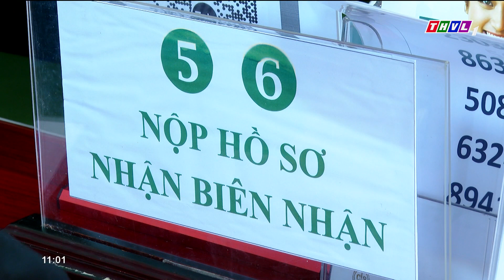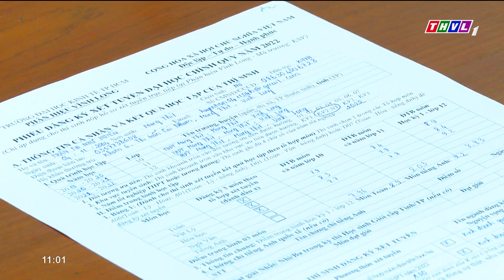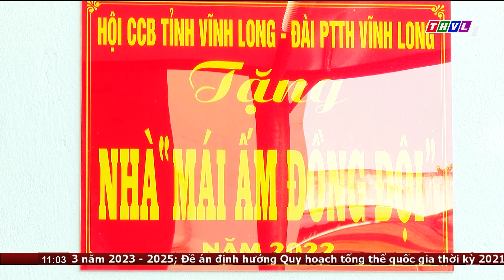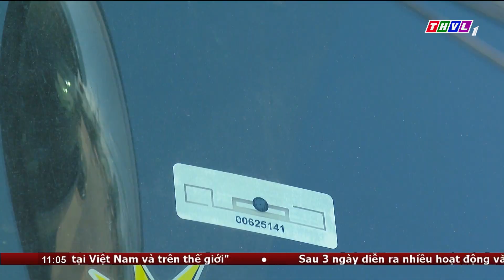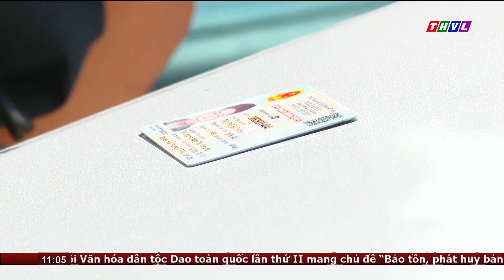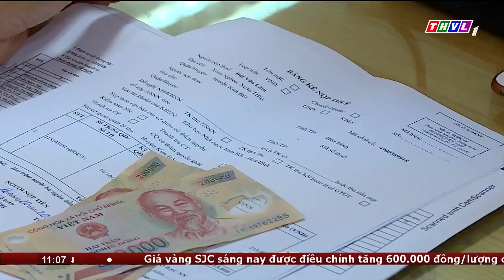Bản tin trưa (09/10/2022) Thay đổi cách tính điểm ưu tiên trong tuyển sinh ĐH năm 2023